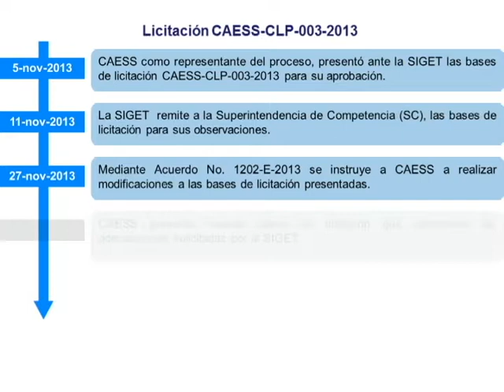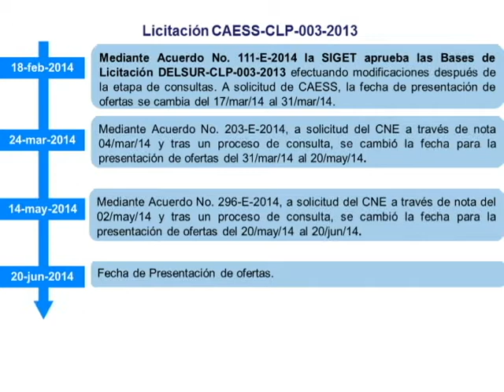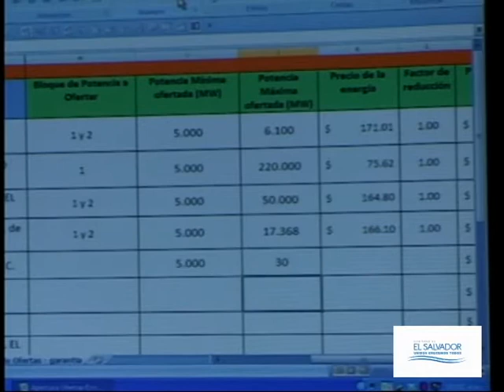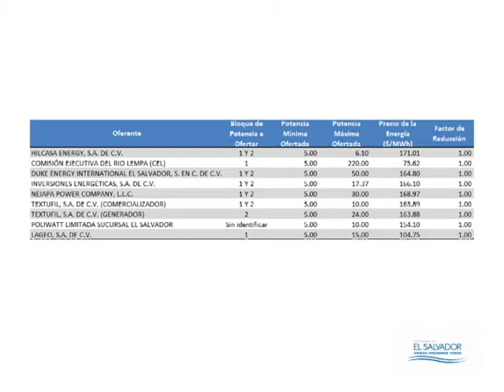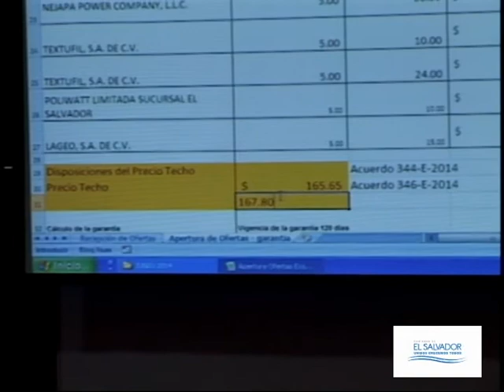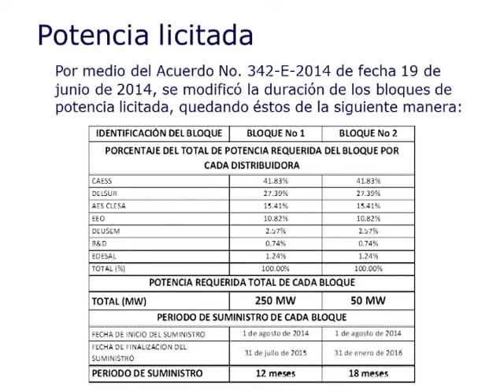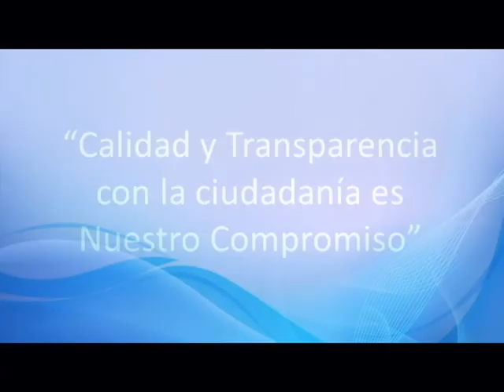SIGET LICITACION 300MW Resumen